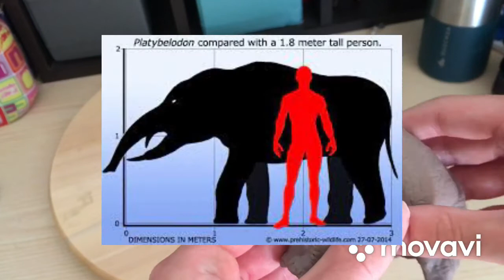correggo gli errori delle vecchie recensioni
scusate per ogni errore che ho fatto in questa tipologia di video